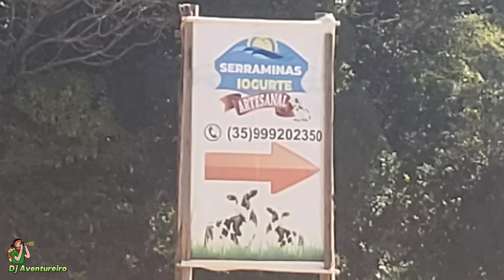Conheça Córrego Fundo Distrito de Serranos-MG 🇧🇷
Lugar tranquilo em Minas Gerais.